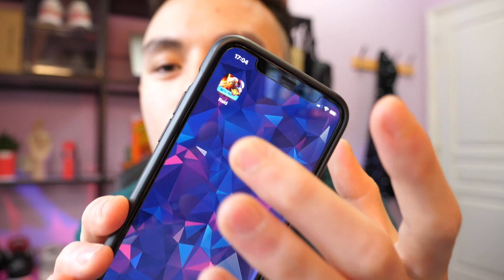JE MANGE TOUTE LA CARTE O'TACOS !!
Téléchargez Raid gratuitement ✅ Mobile ✅ PC Commencez avec💰50K argent et
obtenez un Champion épique gratuit 💥 au jour 7 du programme “Récompenses pour le nouveau joueur"

Aujourd’hui nouveau challenge de bouffe !! 🧒🏻🌯

10'000 likes ? 🔥

i n s t a - antoiz
s n a p - antoizz

36'047'719
344'752 🔥